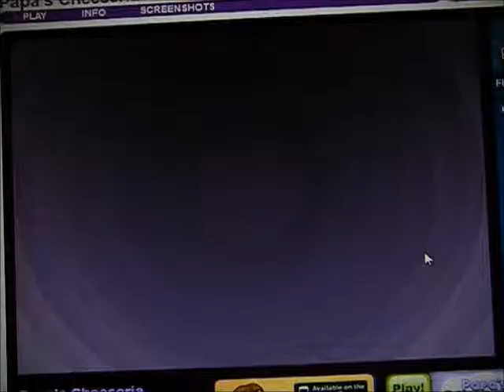Let's Randomly Let's Play Part 2 (Cheese Sandwiches)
closers can be very picky with there food but hey at least she can try to cook the food for them :) so let's see what happends ;)

Enjoy :D